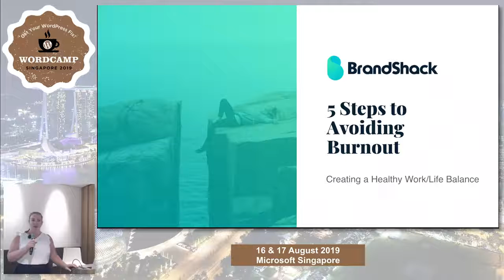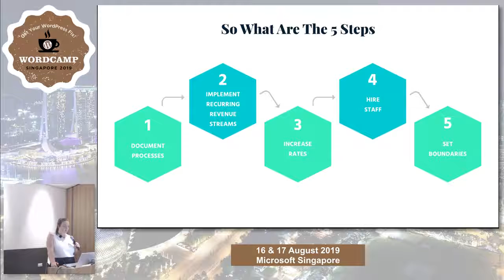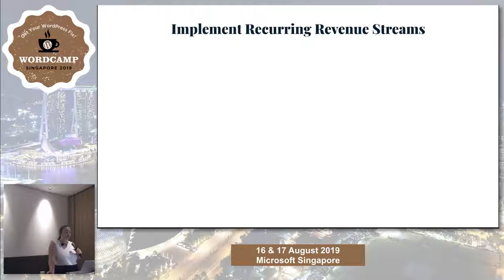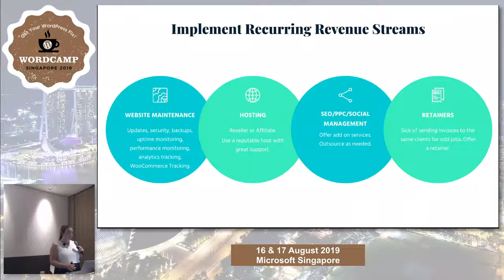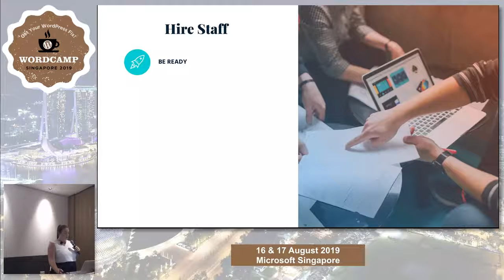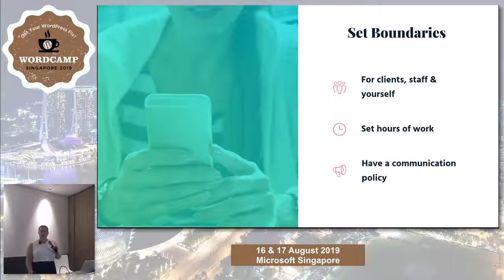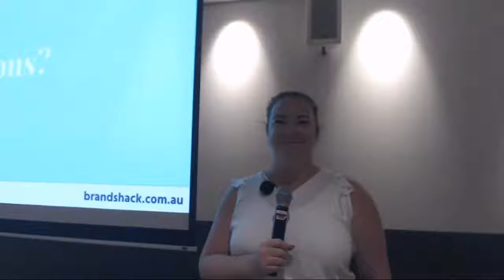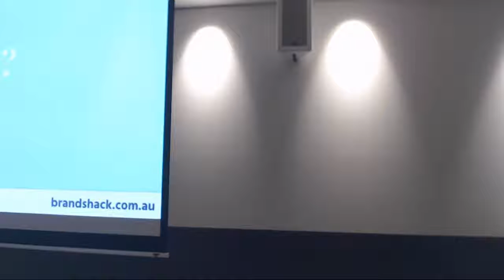Haley Brown: 5 Steps to Avoiding Burnout: Creating a Healthy Work-Life Balance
The freelance work/life balance is a bit challenging to get right. Having the freedom to work at home (or anywhere) is a major perk for freelancers. But because you’re the boss, you’re always driven to check your emails even on weekends or work until late at night to crunch numbers and keep the money rolling in. Work can become an overwhelming presence in your personal life and you suddenly feel like you’re always “working”.
There are strategies you can employ to avoid business burnout and create work/life balance, which includes setting boundaries between work and personal life, creating processes and delegating work.
In this talk, you will learn different ways on how to manage a healthy work/life balance and relieve the stress of self-employment while ensuring a recurring income.